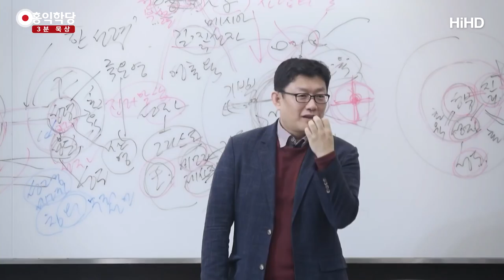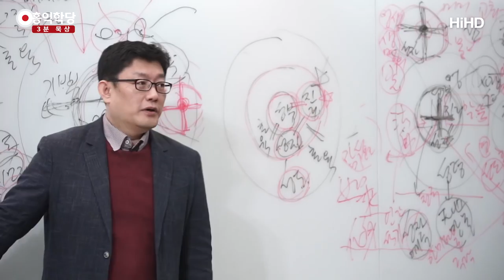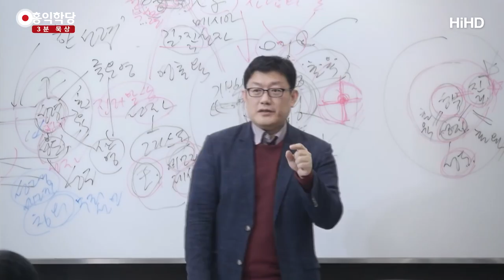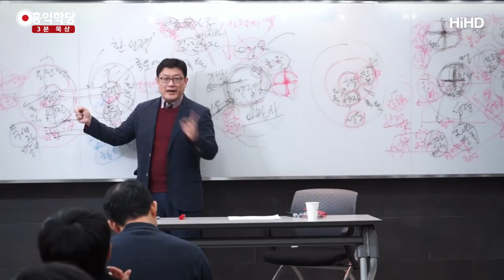[3분 묵상] 원죄 _홍익학당.윤홍식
(180127 토요강의) "내가 십자가에서 피 흘리고 죽을 텐데, 그런 나를
믿으면 너의 죄를 사하노라."라고 한 거예요.
아무튼, 죄가 없는 것은 똑같아요.
죄 없는 겁니다, 이제부터.

믿었으면.
믿고, '성령을 만나면'이에요, 사실은.
믿고 성령을 만나면 여러분은 죄가 없는
존재가 되는 겁니다.

원죄가 지워졌다는 것이지,
여러분이 지은 죄가 지워졌다는 것은 아닙니다.

원죄라는 것은 '하나님의 자녀'가 아니라고 생각하는 것이
원죄예요, 하나님을 몰라보는 것.
그런데 하나님을 알아보게 되었죠.
그게 원죄 지워진 거예요.

원죄가 지워졌다고 막 자랑할 일이 아니에요.
"야! 알고 보니 내가 재벌 아들이래!
출생의 비밀이 있었어."
그런데 파티에 가면 어떻게 할 줄을 몰라요.
"내가 재벌의 아들이래!" 했는데,
재벌의 아들다운 것은 하나도 없어요.

"야, 오늘 나 돈 생겼어!"
그런데 삼각김밥 2개 사 먹고,
오늘은 정말 노난 날이다 해요.
왜냐하면, 어떻게 해야 할지 모르니까요.

자, 보세요.
이게 불교에 있는 비유예요.
불교에도 똑같이 있어요.
부잣집 아들인데,
아들이라는 것을 알아도 갑자기 습성이 안 바뀌어요.
아버지가 하는 경영을 할 수가 없어요.

그게 '돈오'와 '점수'거든요.
'칭의(稱義)'는 돈오예요, 돈오.
여러분이 하나님의 자녀라는 것을 그대로 아는 거예요.
왜냐하면,
원래 하나님의 자녀니까
성령만 임하면 내가 알 수 있어요.
내가 하나님의 자녀이고, 원죄가 날아갑니다.

그런데 원죄가 진짜 날아갔다면,
여러분은 바로 영생이 되어야죠.
그런데 안 되죠.
그러니까 우리가 벌써 원죄에 대해서도
오해하고 있다는 거예요.

"원죄 때문에 우리가 죽는다."라고 쉽게 이야기하지만,
실제로는 그것도 아닌 거예요.
그러니까 여러 사정이 있는 거예요.
원죄로 인해 하나님과 멀어지고,
이 현상계 안에 들어오면서,
우리는 생사의 현상이 일어난 거예요.
그래서 우리는 현상계 안에 살아가고 있죠?
그러니까 죽는 것은 어쩔 수 없는 거예요.
이해되세요?

죽는 것은 어쩔 수 없는 거예요.
현상계에서 살아가니까요.
그런데 하나님을 몰라보는 원죄,
그것은 풀 수 있다는 거예요.
이제 하나님을 알게 돼요.
그러면 자, 현상계의 생사는 어쩔 수 없더라도
영생이라는 또 답은 얻을 수 있어요.

이 육신은 죽더라도, 이것은 죽더라도,
사도 바울도 이 육신은 죽는다고 이야기해요.
이 육신은 죽으면서 나오는,
"씨가 죽어야 곡식이 생기지 않습니까?"
이 이야기를 해요.
그러니까 우리 몸은 죽지만,
진짜 몸이 생긴다는 거예요.
그게 영생입니다.

그러니까 여러분,
누가 이 이야기 지적할 수 있어요.
"나 교회 다니고, 세례 받고, 원죄가 이제 날아갔어."
"그래? 죄의 삯은 사망인데, 너는 안 죽어야 되겠네?"
"그러게?" 그러면 어떻게 해요?
"나 원죄가 안 없어졌나 보다."
이게 아닌 거예요.

분명히 구별을 해야 해요.
원죄는 하나님과의 관계가 깨진 거예요.
그것을 예수님이 다시 연결해 줬어요.
그래서 여러분이 예수님을 믿으면 연결이 됩니다.

이것을 그러면 부처님을 믿으면 어떻게 될까요?
혼자서 이런 망상을 제가 하고 있습니다.
"그러면 부처는?"
연결돼요, 그러니까.
예수님만 연결을 시켜주는 것이 아니에요.

성령 안에 사는 사람들은 다 연결을 시켜줄 수 있어요.
그러니까 사도도 연결을 시켜줄 수 있는 거예요.
예수님만이 아니라 예수님의 제자인 사도도
다 연결해줄 수 있어요.

자기 안에 성령이 임해있는 분들은
다른 사람이 성령 안에 살 수 있게 임해줘요.
만들어줄 수 있어요. 인도해 줄 수 있어요.
원래 성령이 계시니까, 다.